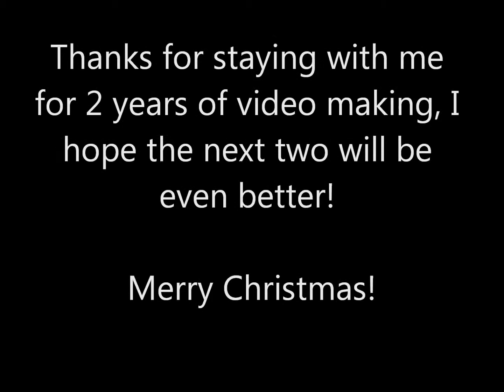Christmas Special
It's a Christmas Special with giant writing and fireworks! Enjoy!